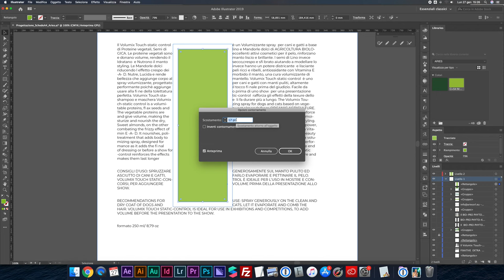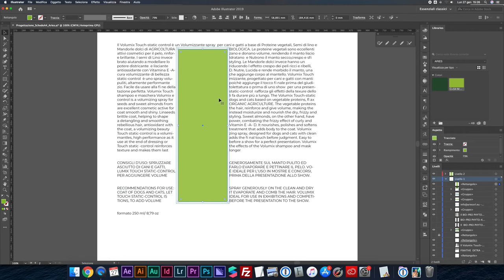Contorna con testo in Illustrator